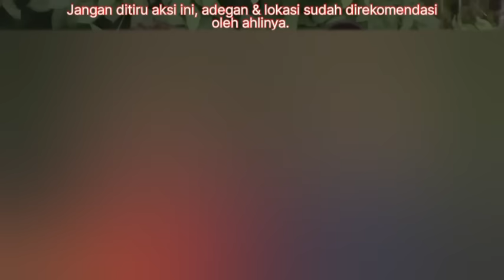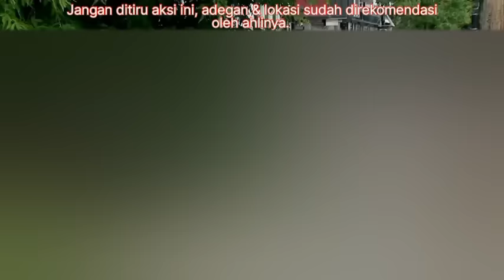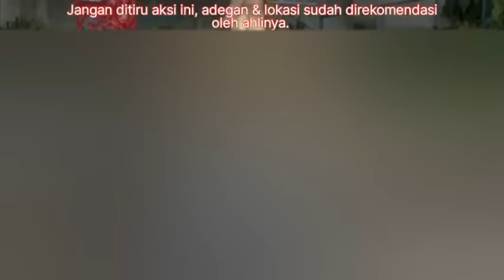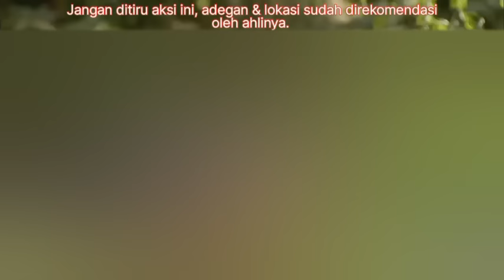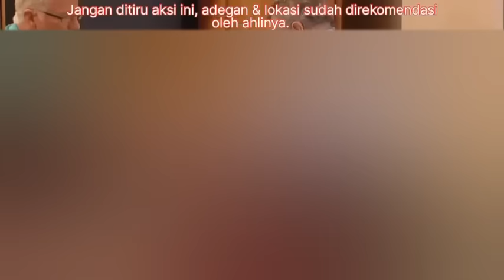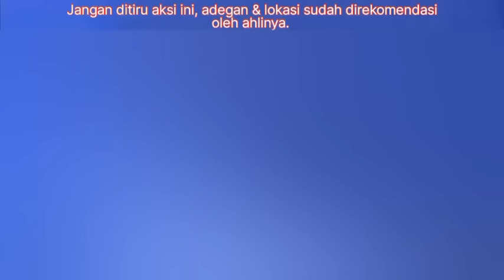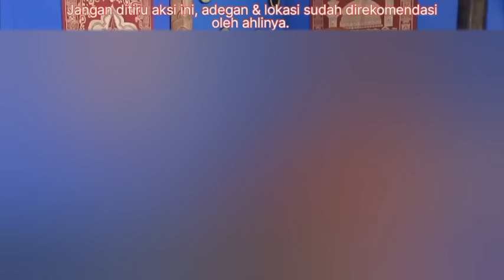lima menit hibur orang tua jompo sensor full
tertawa dan hiburan juga sangat di inginkan para orang tua / jompo, video prank youtube yang lucu dan sensor full tentu kita dapat menonton bersama tertawa bersama yang membuat mereka bahagia dan menghilangkan rasa stress.